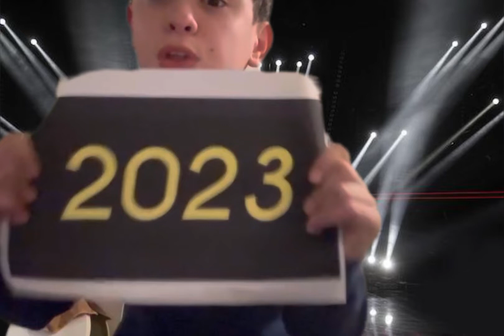La Revue de Nolan 2023 replay : spectacle intégral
Encore D’une séance cette année pour rendre la revue de Nolan 2024 oral droit à six séances dans deux à mon premier début octobre